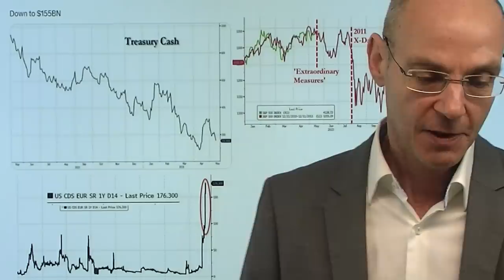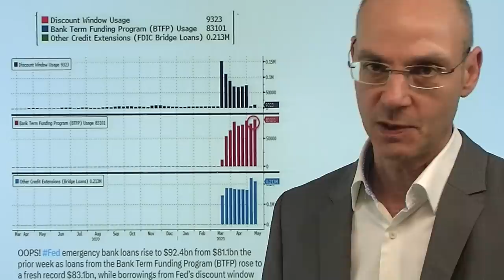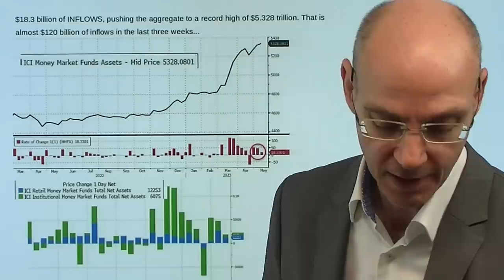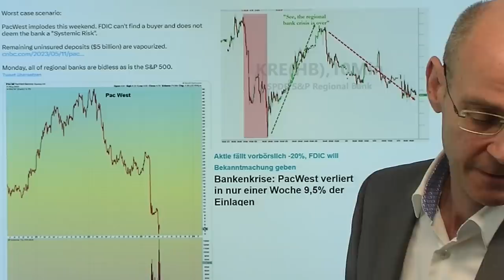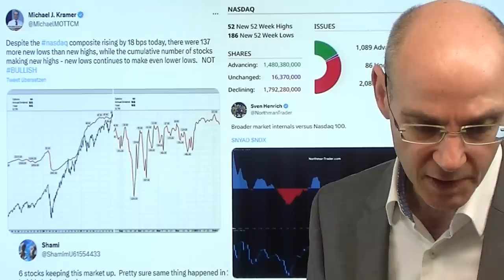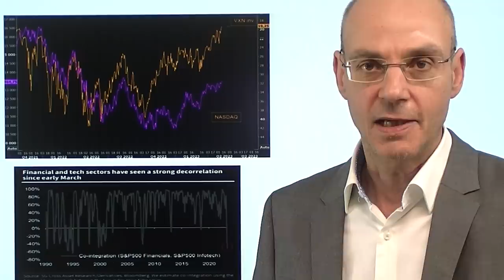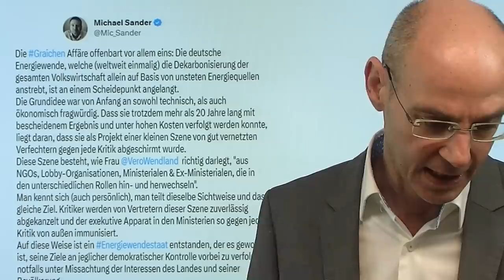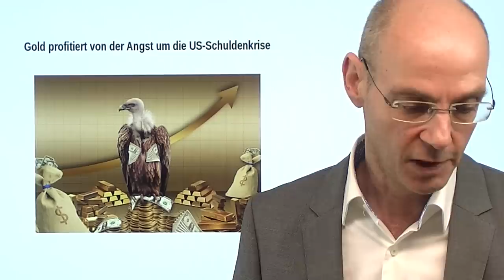US-Zahlungsausfall, Bankenkrise: Warum Wall Street heute nervös wird! Videoausblick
Hinweise aus Video:

1. Gold profitiert von der Angst vor der US-Schuldenkrise

2. Südafrika-Rand sackt auf Rekordtief – nach Aussage von US-Botschafter

Die Wall Street dürfte heute nervös werden, und das aus zwei Gründen: erstens rückt ein Zahlungsausfall der USA immer näher, und zweitens könnte die Bankenkrise mit PacWest Bancorp weiter eskalieren: wenn nicht heute vor dem Wochenende eine Lösung gefunden wird, könnte PacWest ein ähnliches Schicksal ereilen wie die anderen Pleite-Banken! Damit würde die Bankenkrise eine neue Dimension erreichen. Aber auch das Drama um die US-Schuldenobergrenze wird dringender: bereits in wenigen Tagen ist die Kasse von US-Finanzministerin Yellen leer, aber das für heute geplante Treffen zwischen US-Präsident Biden und dem Republikaner McCarthy wurde auf nächste Woche verschoben. Damit wird die Zeit immer knapper - die Anleihemärkte reagieren bereits mit Panik-Bewegungen bei kurz laufenden Anleihen, die Wall Street dürfte vor dem Wochenende nervös werden..